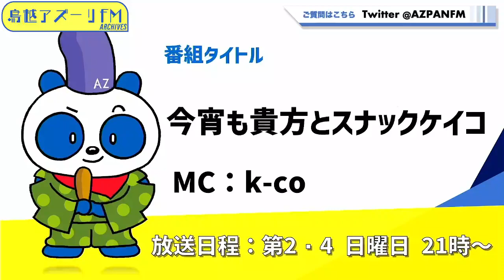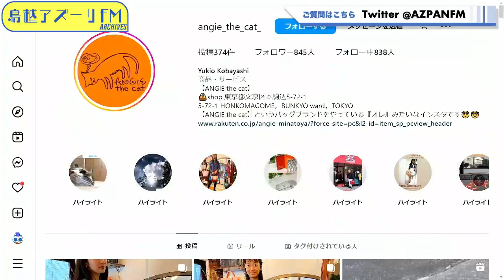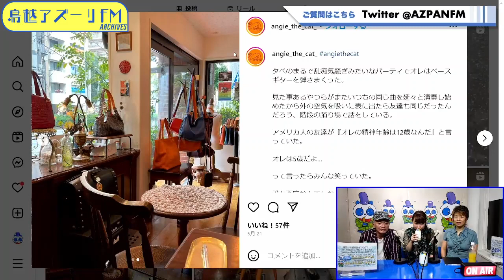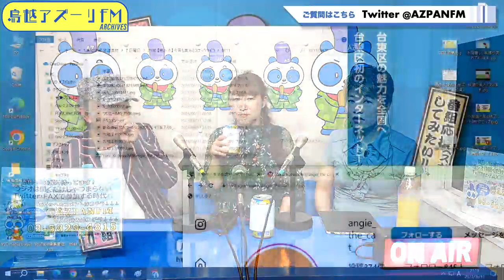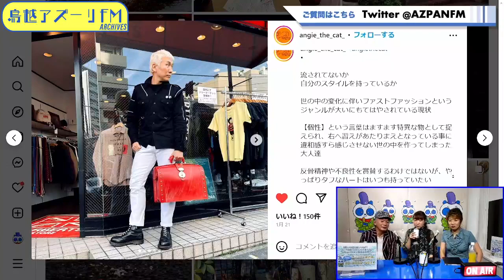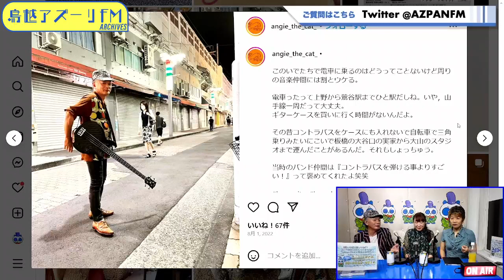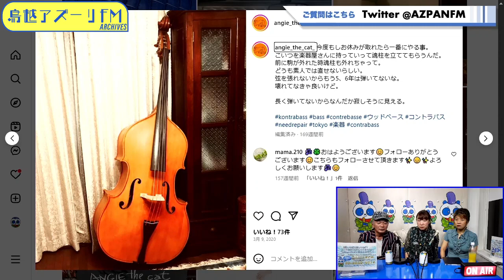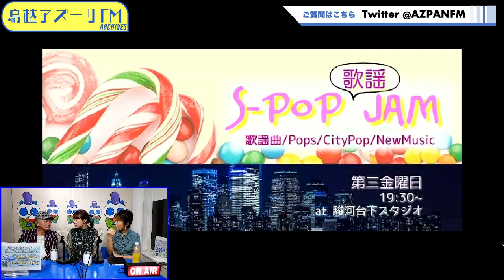2023年06月11日配信 今宵も貴方とスナックケイコ MC:k-co ゲスト：小林幸雄さん（ANGIE the cat 代表&デザイナー）、miaさん（遊び金目的で働く会社員）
MC:k-co
ゲスト：小林幸雄さん（ANGIE the cat 代表&デザイナー）、miaさん（遊び金目的で働く会社員）